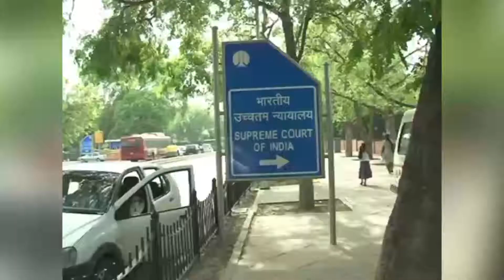Harvest TV Headlines Today 23-11-17